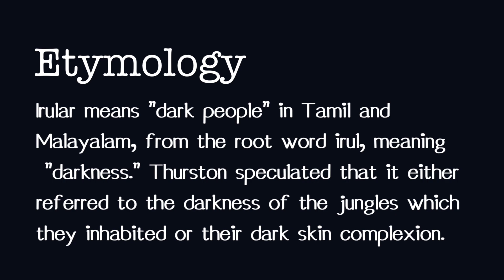The Irula’s Struggle For Survival Continues | Jai Bhim | Irular Tribes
The Irular tribe’s struggle for owning a piece of land would not end any time soon, going by the official apathy entrenched in the system. From abject poverty and social exclusion, the tribals, however, continue to fight for that ever-elusive land patta and basic livelihood.

In the Tamil language, the name Irula means "people of darkness." This could refer to their dark-colored skin or to the fact that all important events traditionally took place in the darkness of night.

Irula inhabit the northern districts of Tamil Nadu. Located not far from the city of Chennai, 49 families are settled in Nallambakkam Panchayat.

The tribals continue to defecate in the open due lack of proper toilets & another issue is the lack of electricity connections. Their surroundings resemble a forest, and with no lights they have grapple with snakes and scorpions at nights

Eco Society India, Darwin Annadurai is Organizing the Irular communities and developing entrepreneurs from their community by creating awareness, by helping them to analyze the reason for poverty and depravedness and training them to become entrepreneurs.